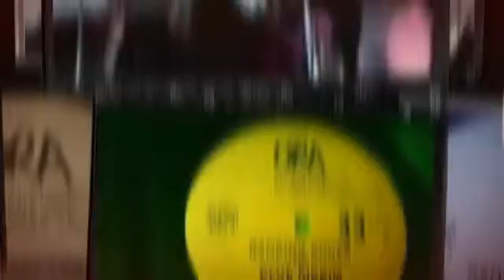Blue Riddim Band: Oh Babe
From the great album Restless Spirit (Flying Fish Records, 1981).

Ripped from vinyl. What a band!